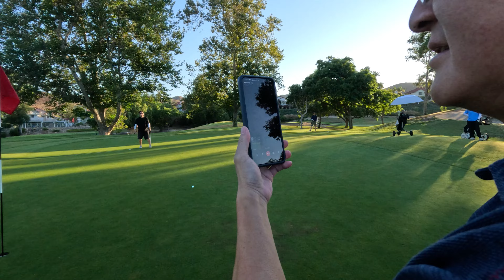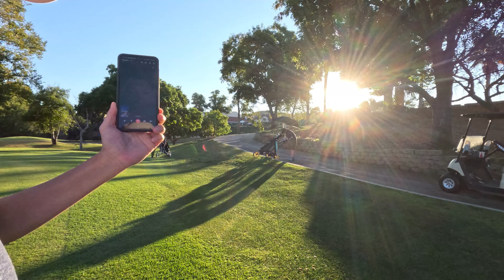SimiHills 07 20 24